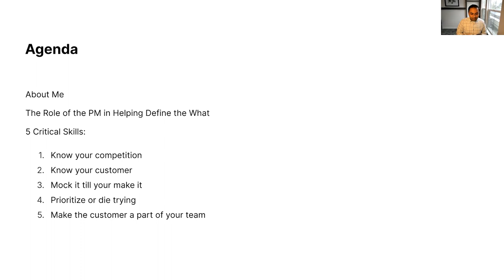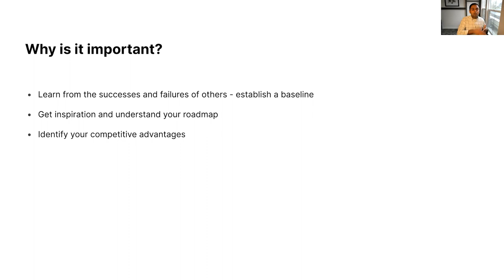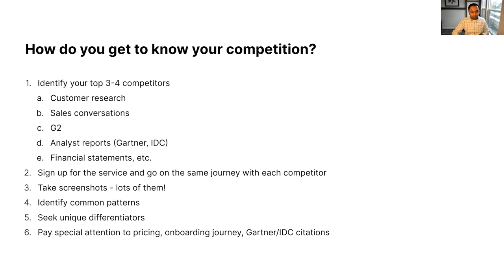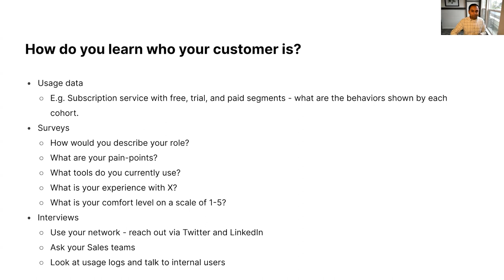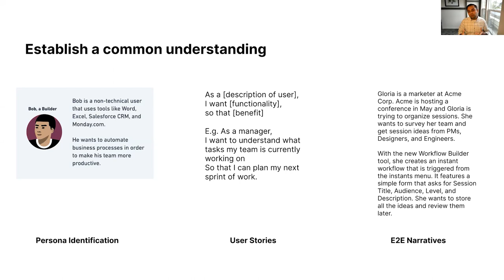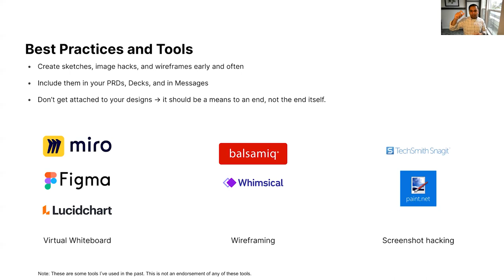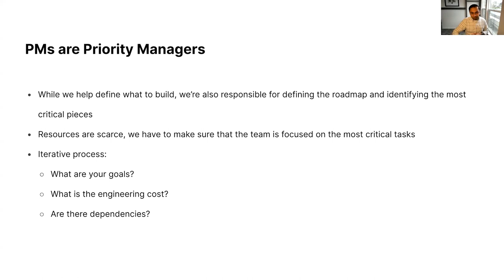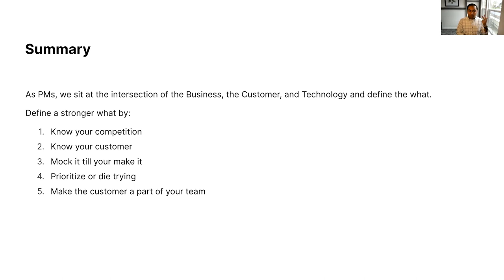Webinar: 5 Critical Skills to Help You Define the What by Slack PM Director, Merwan Hade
ABOUT THE SPEAKER:
Merwan is a Product Management Director at Slack, working hard to help builders and developers take full advantage of the platform in order to create impactful apps. Before this role, he was Director of Product Management at Quip. During his two years with the company, he created their Salesforce Anywhere Mobile vision strategy, filed four patents, and won an impressive three company-wide hackathon competitions. Prior to that, he spent just under a year as Director of Product Management at Salesforce. He also spent over six years working at Microsoft, in various PM roles.